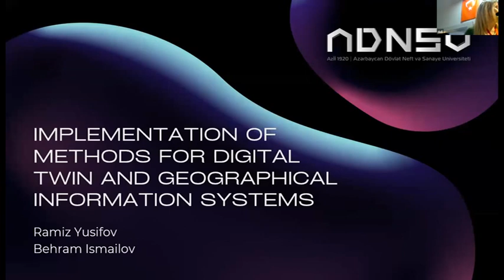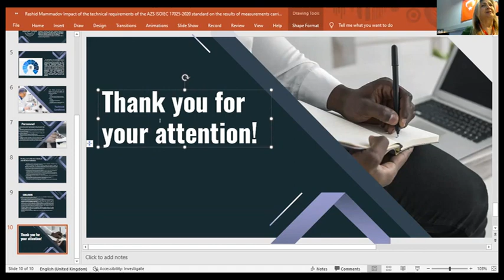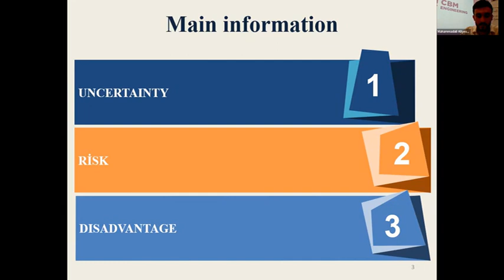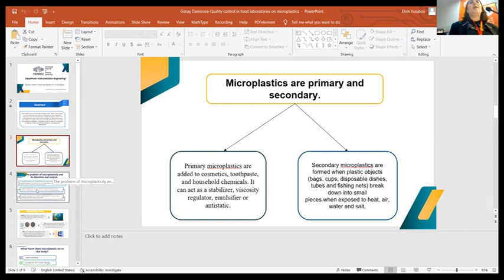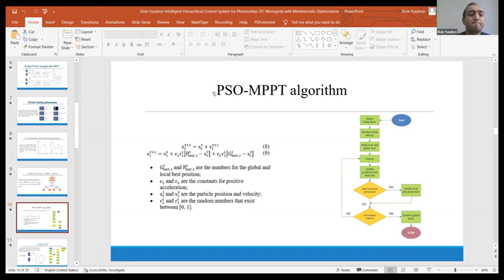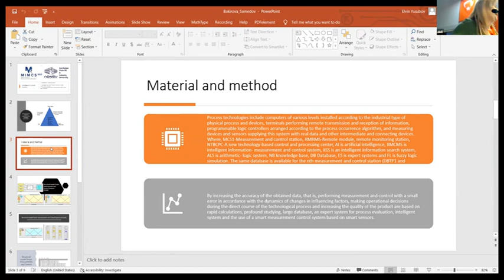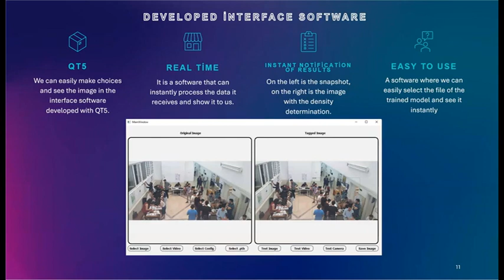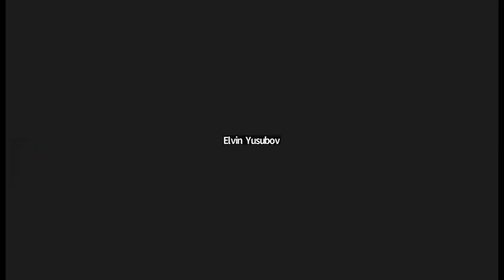MIMSC 03 2022 05 11 2022 Section A part 02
THIRD INTERNATIONAL SCIENTIFIC – PRACTICAL CONFERENCE
DEDICATED TO THE “SHUSHA YEAR”
“MODERN INFORMATION, MEASUREMENT AND CONTROL SYSTEMS: PROBLEMS, APPLICATIONS AND PERSPECTIVES’2022” (MIMCS’2022)
November 04-05, 2022 Antalya, Türkiye